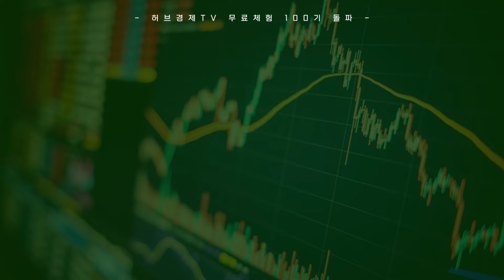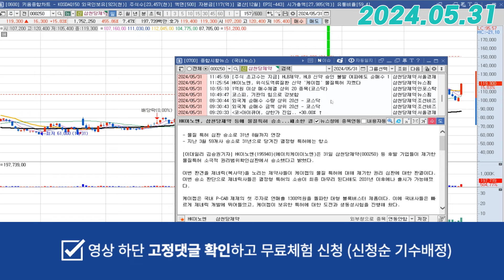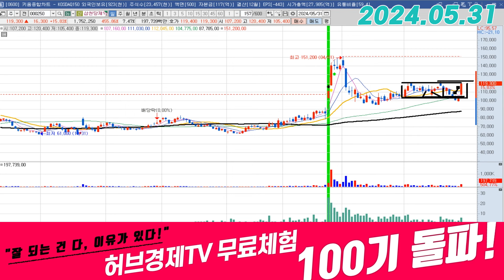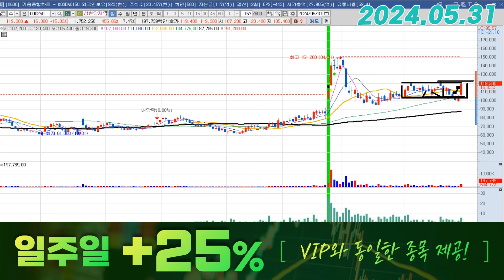삼천당제약 (000250) - 아직 들뜰필요 없죠??